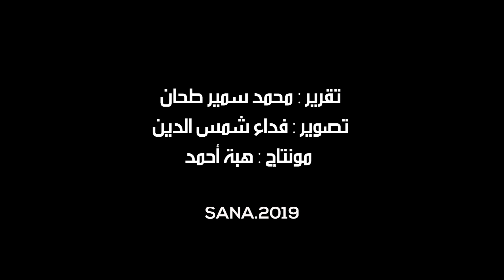قلعة دمشق تحتضن منحوتات ملتقى (سورية جسر المحبة)